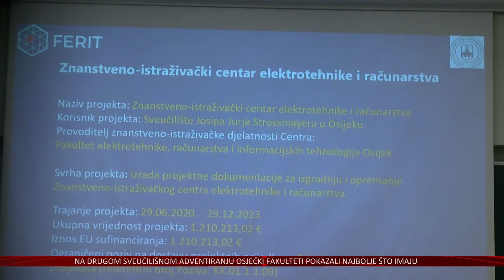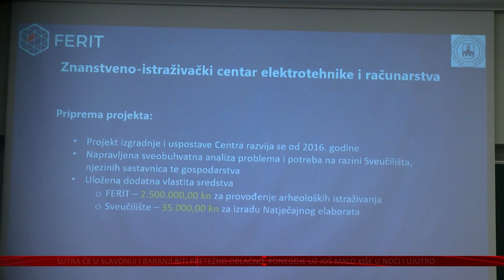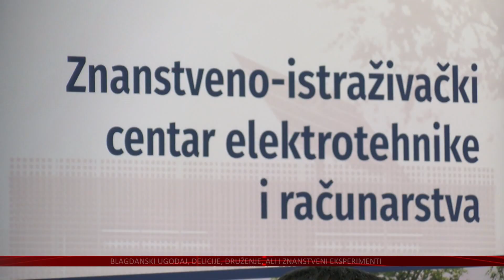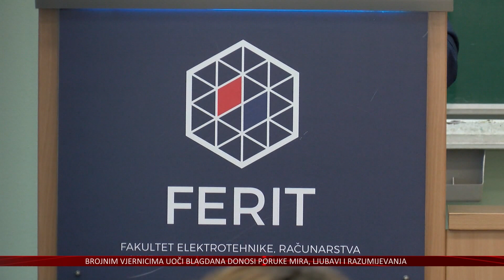Izrađena dokumentacija za 60 milijuna eura vrijednu novu zgradu osječkog FERIT-a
Napredne elektroenergetske tehnologije, inteligentna vozila, biomedicinsko inženjerstvo, umjetna inteligencija. Samo neke su ovo od tehnologija budućnosti koje će se uskoro istraživati u novom Znanstveno-istraživačkom centru osječkog Fakulteta elektotehnike, računarstva i informacijskih tehnologija. Projekt zahvaljujući kojem je izrađena projektna dokumentacija za ovaj centar danas je imao i svečanu završnu konferenciju.